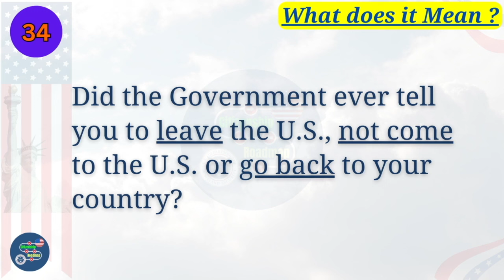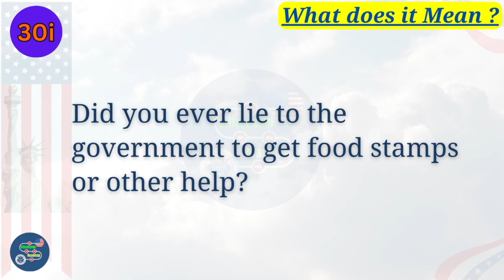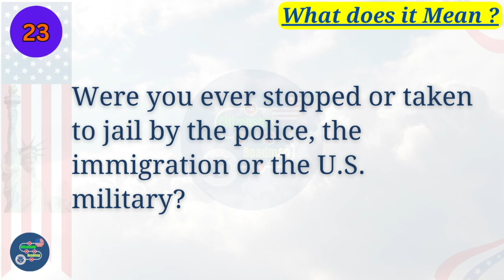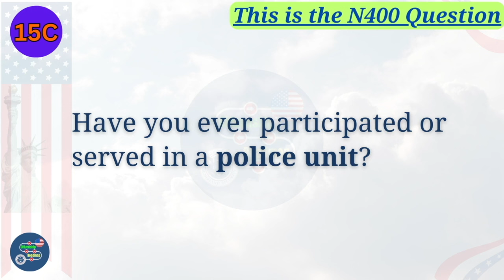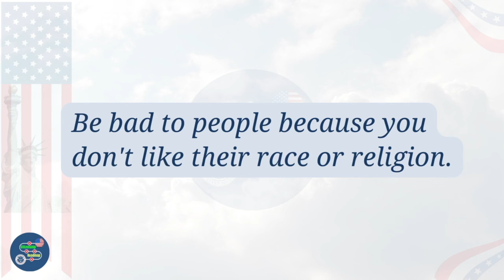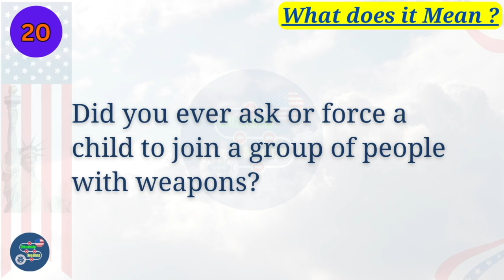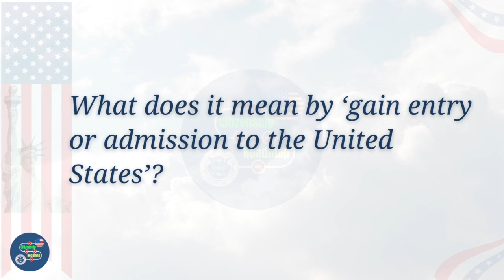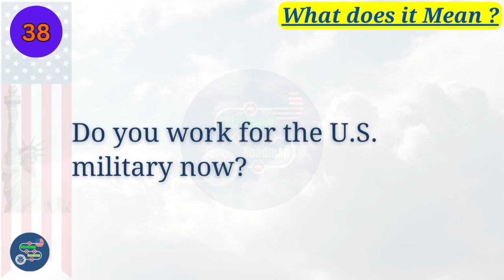2024 US Citizenship Interview | N400 Yes/No - Have you ever | 50 Questions & EASY Word Definitions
2024 US Citizenship Interview | N400 Yes/No - Have you ever | 50 Questions & EASY Word Definitions

N400 - 50 Yes/No Have You Ever Questions & SHORT Word Definitions - US Citizenship Interview 2024.

N400 - US Citizenship Interview 2023. OFFICIAL 50 Yes/No Questions and FULL Vocabulary Definitions.

Welcome to "Citizenship Roadmap" – Your Go-To Resource for Mastering the U.S. Citizenship Journey and N400 Interview Preparation! 🇺🇸

In our dedicated space, "Citizenship Roadmap," I delve into the OFFICIAL 50 Yes/No Questions, breaking down each query and offering concise N400 Vocabulary – Word Definitions for easy learning and memorization.

Particular emphasis is placed on the last 6 questions, all responded to with a "Yes," as they carry significant weight. These queries might be highlighted by the Officer during your interview. To aid you in effortlessly mastering these pivotal questions, I've strategically positioned them at the beginning of the video.

Tune in to "Citizenship Roadmap" to efficiently grasp the essentials and confidently navigate your way through the US Citizenship test.